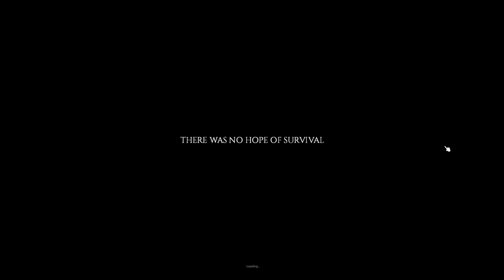Project Zomboid: The Adventures of Richard Etard| Part 1